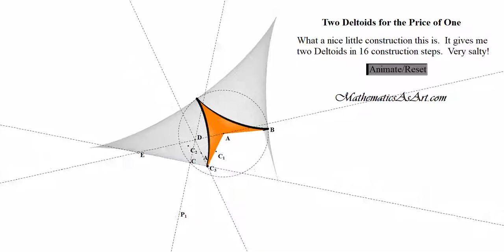Two Deltoids for the price of One